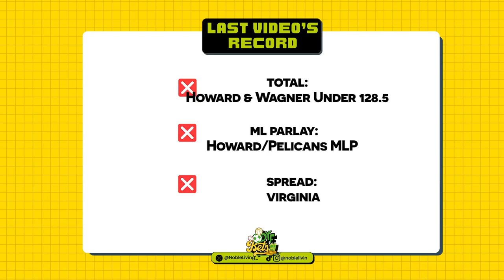My Top 3 March Madness Best Bets | March 20th, 2024 - College Basketball & NBA | THE FREE THREE!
🏀 College Basketball Best Bets Today March 19th!

Who wants to get paid this March madness? The bestbets of the day are ready to go and baby we have some great matchups with a bunch of money-making opportunities! 🤑

⬆️ DYF BETS PREVIEW

💰 Good luck and Let's get paid!